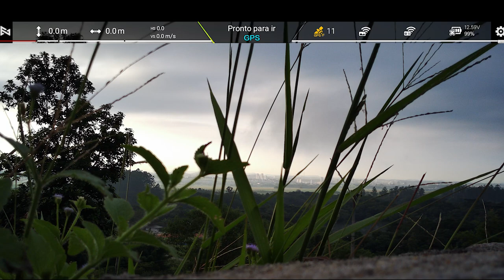voando antes do trabalho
no video de hoje vamos fazer um voo de 4km um pouco antes de entrarmos para o serviço, espero que gostem da paisagem

Que bom te ver por aqui...
Bem vindos ao Xiii to sabendo!
 Aqui você terá vídeos de unboxing, teste de bancada e testes práticos para mostrar as especificações reais dos produtos.
Tem tambem tutoriais e bastante conteudo diversificado
Aqui a imaginação ganha forma!
Obrigado por se inscrever, dar seu like e assistir o vídeo!
facebook. @xiiitosabendo

How nice to see you here...
   Hello guys!
Welcome to Xiii to know!
 Here you will have unboxing videos, bench testing and hands-on testing to show the actual product specifications.
It also has tutorials and a lot of diverse content
Facebook. @xiiitosabendo